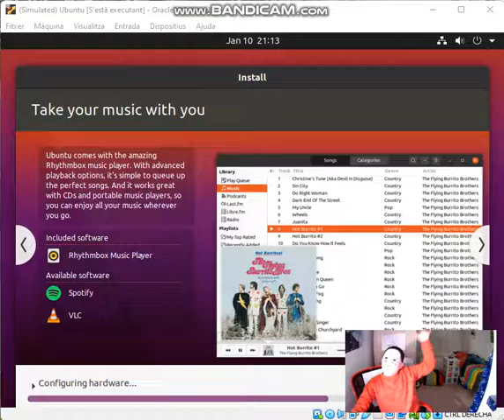I installed Ubuntu on a virtual PC!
Preety cool, right? Well, i will make more of those!